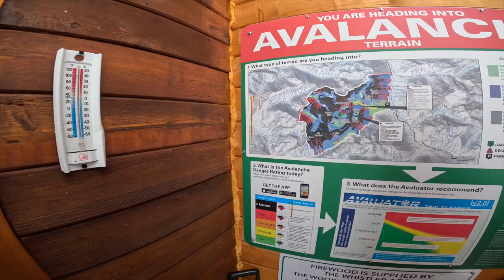Backcountry Skiing & Sleeping in the Mountains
The quest for early season turns continues. This time we wound up sleeping in a backcountry skiing hut in Pemberton BC.  Written Guide & Map

(use my link for a free invisible selfie stick!)
Camera: Go Pro Hero 11

Ski Tuning:
Ski Vices
Waxing Kit
Edge Sharpening Kit

00:00 – intro
00:52 – meet the team
01:33 – the uphill
04:08 – the Wendy Thompson Hut
05:51 – planning
06:39 – Marriott Basin
07:46 – hot sauce
08:29 – skiing
12:15 – hanging in the hut